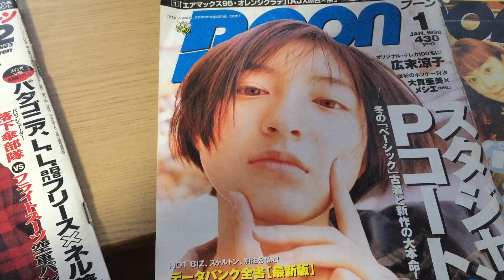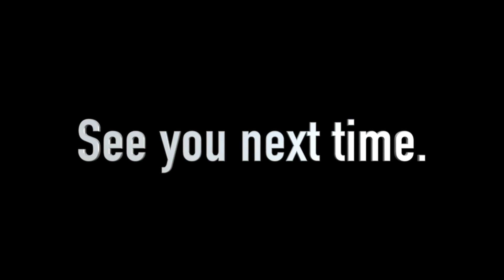【超新作!超!結果!!】ブレザー スニーカーズ 結果!! 【スニーカー研究】